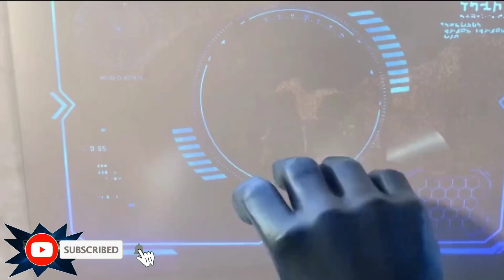How To Play DC Worlds Collide | Basic Tutorial Magay's Vlogs